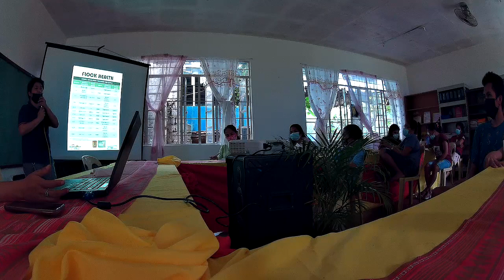QuailEggProduction Part 2 Free Quail layer seminar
Hi everyone this is free seminar about Quail  if you are interested Pls. watch from part 1 of this video. Thank you and God bless us all...